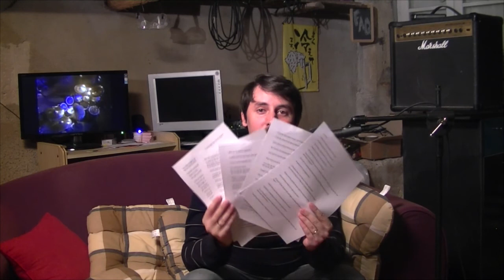La FAQ des 1500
Encore une fois merci à tous !